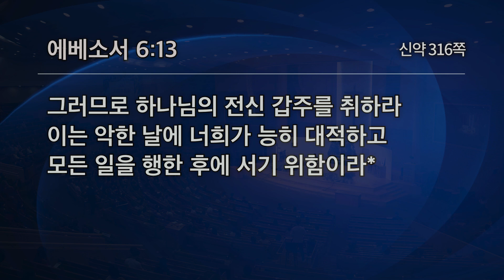[선한목자교회] 주일3부설교 2020/05/24 | 예수님 안에서 승리한 가정 | 이우람 목사